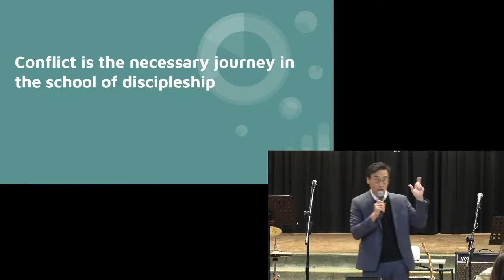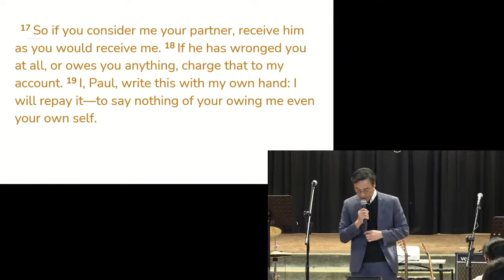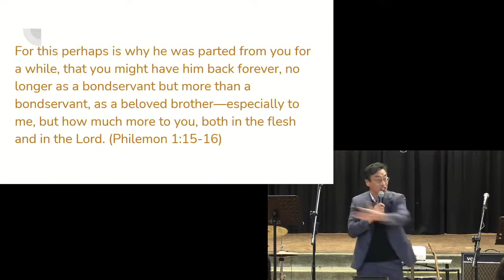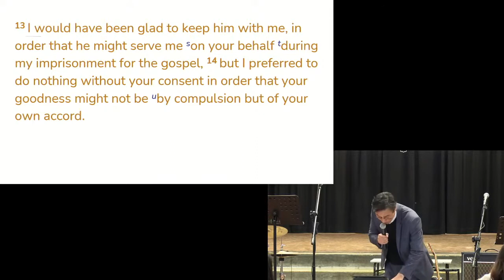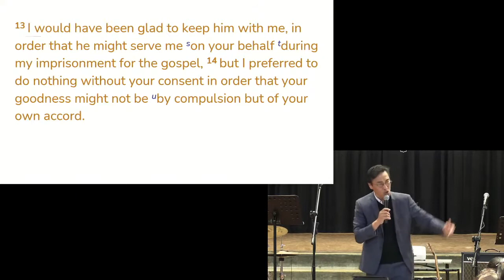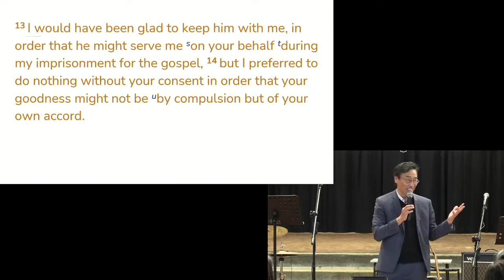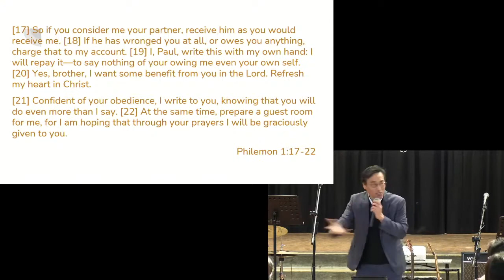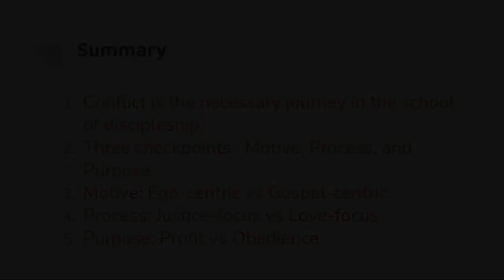2021-06-13 Ps Joshua Choi - Conflict and Discipleship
Pastor Joshua Choi's sermon on being how conflict is the necessary journey in the school of discipleship.

The Heartbeat church is a multi-ethnic and multi-generational church plant 🌱 that began in 2013 with locations in Sydney, Melbourne and the Gold Coast. We are the help connect the Heartbeat of God, with the Heartbeat of God’s people, one by one, through the life changing message of Christ.

Our church is made up of multiple House Churches 🏡 across various locations around Australia. We would love to get to know you and grow with you.